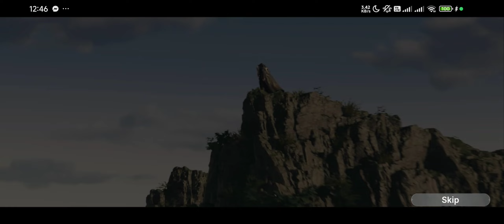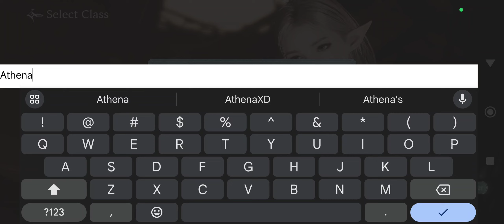ARCHEAGE WAR on POCO F6 | ANDROID IOS PC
GAMEPLAY ON PC